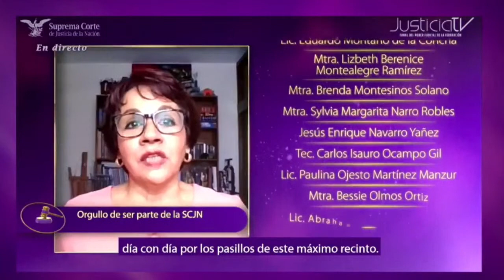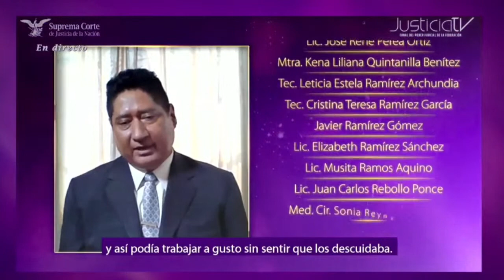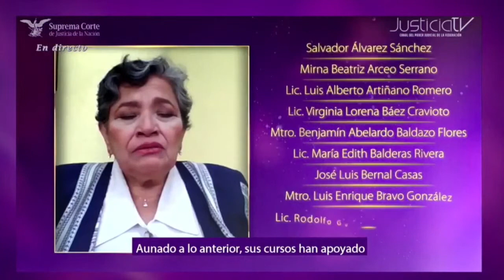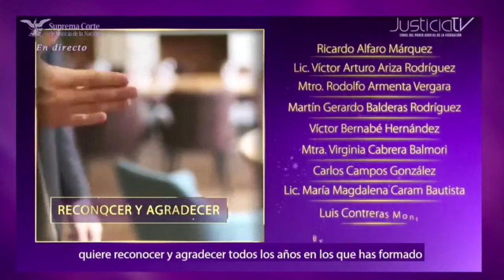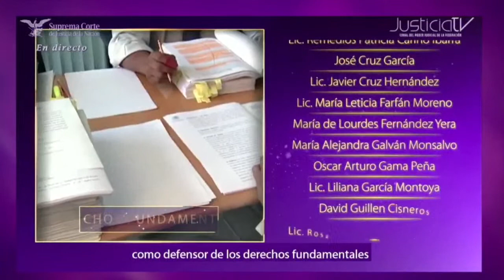Ceremonia Virtual de Reconocimientos por Años de Servicio en el PJF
🔴 La Suprema Corte de Justicia de la Nación tiene el honor de invitarle a la

"Ceremonia Virtual de Reconocimientos por Años de Servicio en el Poder Judicial de la Federación"

Evento que será presidido por el Ministro Presidente de este Alto Tribunal

⭕️ Arturo Zaldívar I Suprema Corte de Justicia de la Nación y del Consejo de la Judicatura Federal